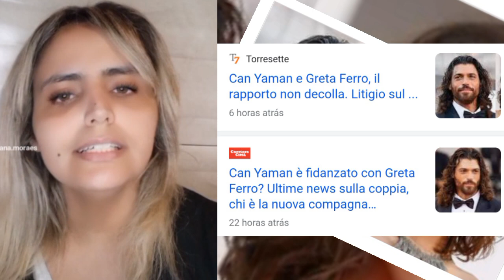🛑🛑ATENÇÃO:FIQUE POR DENTRO DOS ÚLTIMOS BABADOS E NOTÍCIAS...